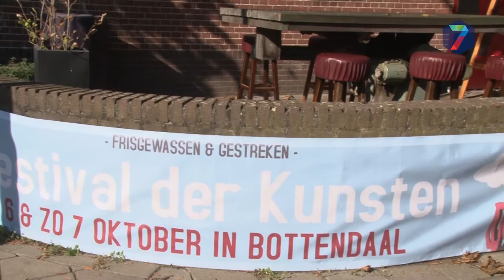Bottendaal ontmoet buren tijdens Festival der Kunsten